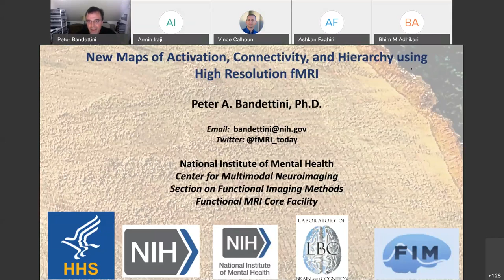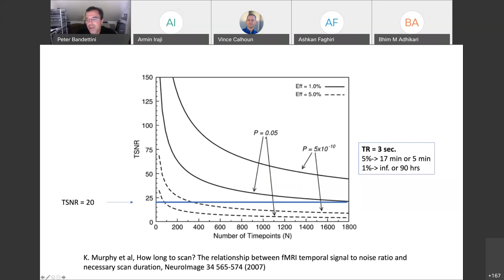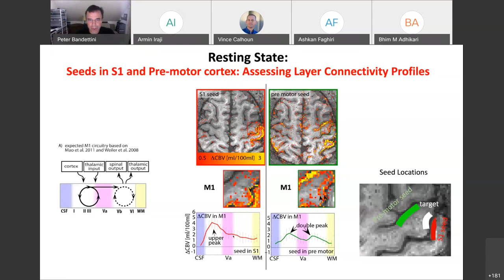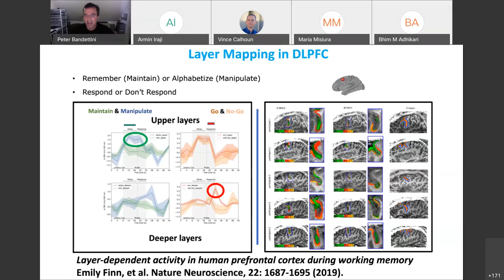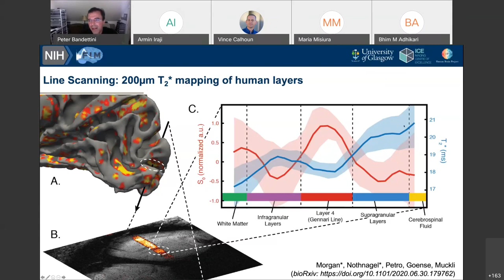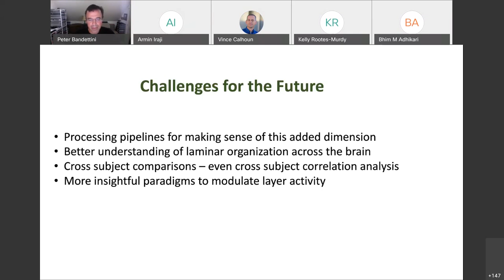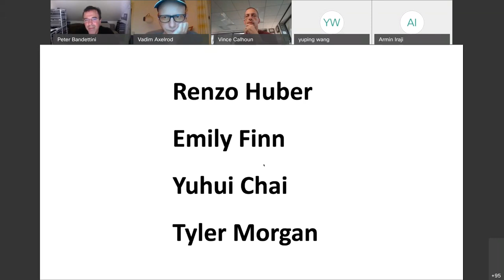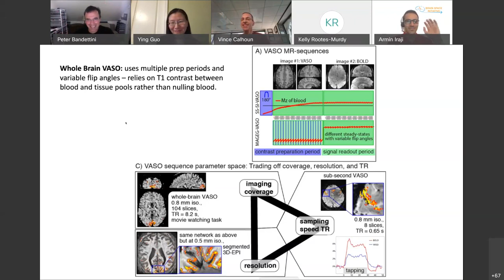New Maps of Activation, Connectivity, and Hierarchy using Ultra High Resolution fMRI